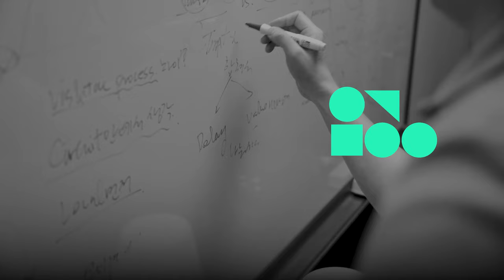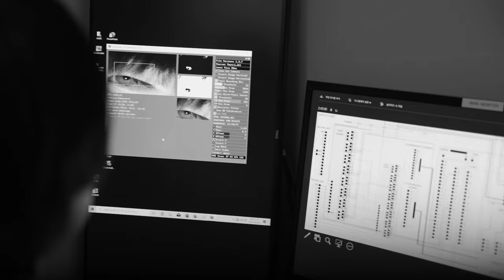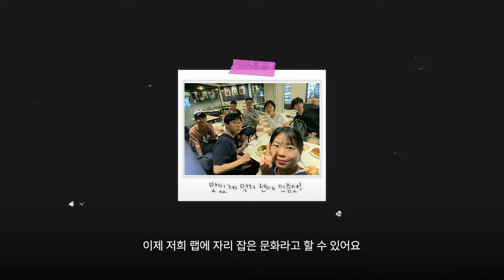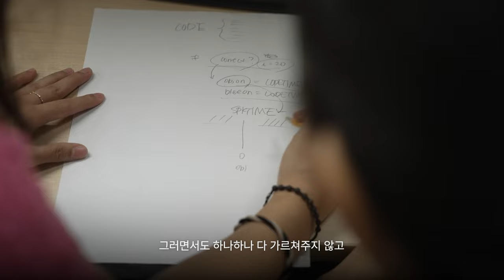[연구뭐하지?] 사람을 정의하는 핵심, 장기기억 연구_김형 교수 | 서울대학교 "뇌인지회로 연구실"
매주 금요일 [연구뭐하지?]와 함께 연구실 탐방을 떠나요! 🎵

서울대학교 생명과학부
김형 교수님의 “뇌인지회로 연구실”입니다.

뇌인지 연구의 재미에 함께 빠져 보아요🧠